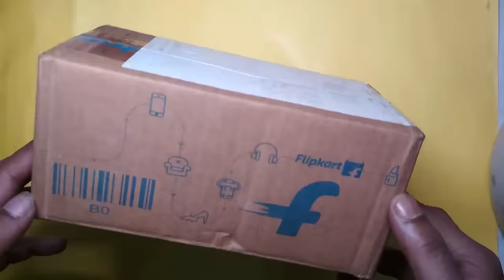How to make a pinhole camera at home very easy way|how make pinhole camera for school project|DIY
Ujancreations : please Share…Help Children stay Away From TV & smartphone.
Pinhole cameras were one of the earliest types of cameras. They use the principle of "camera obscura," in which light travels through a small hole in a dark box to form a picture. It's the same science that today's cameras use. Follow these video and instructions to make a pinhole "camera" and learn how real cameras work for your school project.
1. Empty waste cardboard box with a lid
2. Sharp pencil
3. Sharp knife ( Ask your parents for help with this item use
4. Ruler
5. Scissors
6. Butter paper or wax paper
7. Tape
8. Black chat paper
9. Craft glue
Hold your pinhole camera at arms length from your face and aim it at the lamp. Keep it steady until you see an upside-down image of the lamp.
What’s Happening?
In a real camera, the lens is like the tiny hole you made in the box and creates a backward, upside – down image. Like the little hole, the lens lets is light. The wax paper or Butter paper is like film in a real camera, which has special chemicals on it. When the light hits the film, the chemicals start changing and turn the image into a photograph.